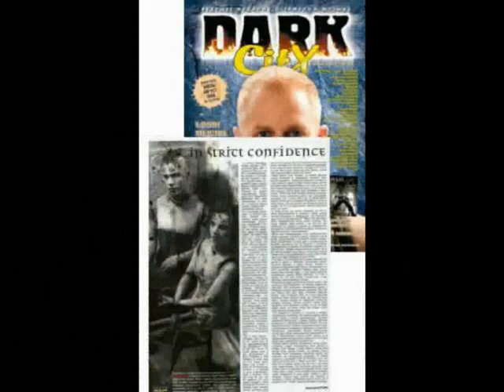In Strict Confidence - Closing eyes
Album : Holy

CLOSING EYES

floating hair
eclipses the air
resounding voices
moves the skies
their rising bodies
flood the land
the trump of doom
fortells the end

breathless flight
the turn of tide
the burning stars
inflame the night
and glowing rain
from frozen skies
the prophets bleed
and Jesus cries

kingdoms fall
when they embrace the night
and oceans burn
where they begin to fight
storms bow down
before their gracious sight
they take your dreams
behind their closing eyes

seasons are changing
when they leave
and dew is falling
when they grieve
the damned raise
when they appear
and fallen sinners
die from fear

heaven is mourning
when they´re falling
birds assemble
when they´re calling
whispering winds
refresh their scars
and heroes praise
their fearless hearts

they turn their faces
down to fading mother earth
and their snowcapped wings
veil the world in darkness
they take with them
all our thoughts and words and tears
and our dreams are kept